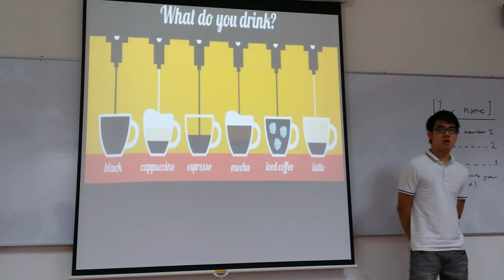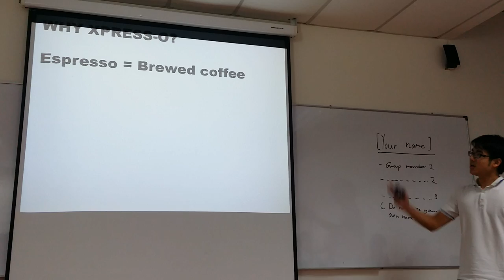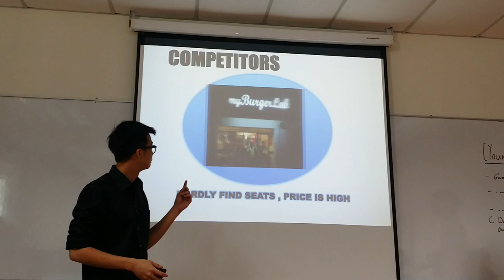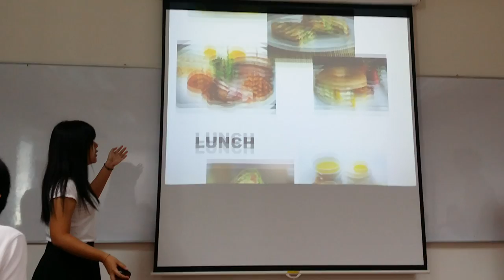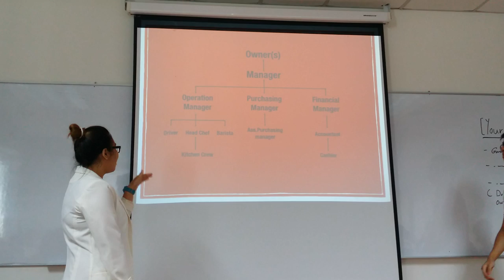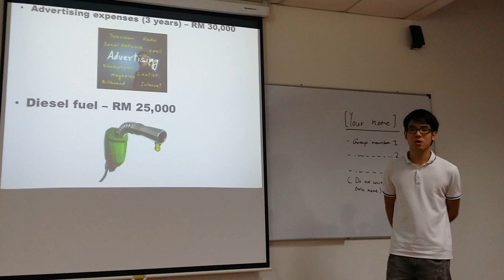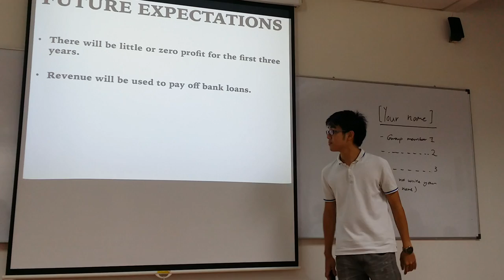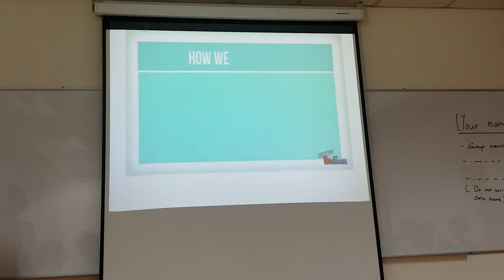BUSINESS PLAN - DOUBLE-DECK CAFE BUS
Presented by Darren Loong, Woo Shir Ley, Teo Sze Min and Tristan Yu